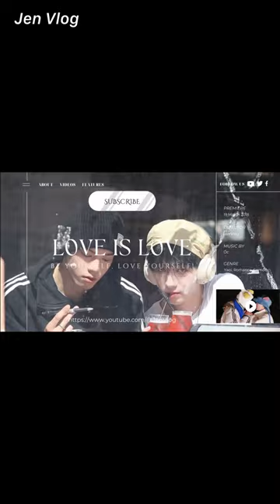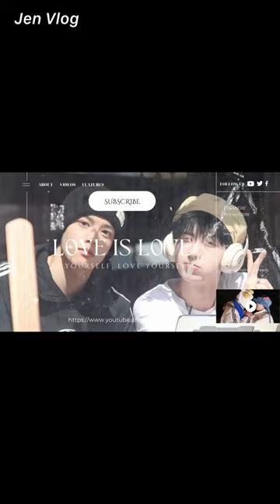[Engsub/BL] "Who is next to Chen Lv?" Chen Lv & Liu Cong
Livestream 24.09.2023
Chen Lv/ Trần Luật: @Clv陈律
Date of birth/ Sinh ngày: 25/09/1997
Date of birth/ Sinh ngày: 27/09/2001
Height/ Chiều cao: 1m85
Hometown/ Quê quán: Guangzhou, Guangdong Province/ Quảng Châu, Quảng Đông

Jen Vlog